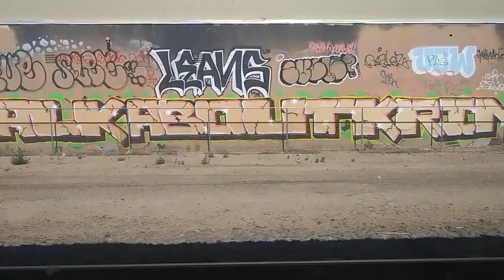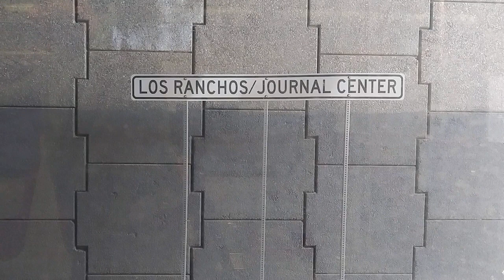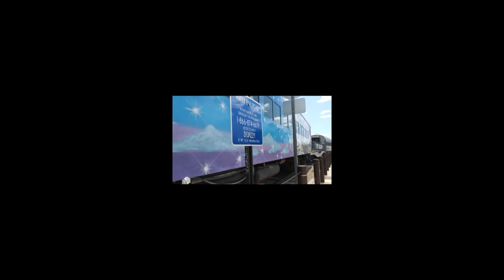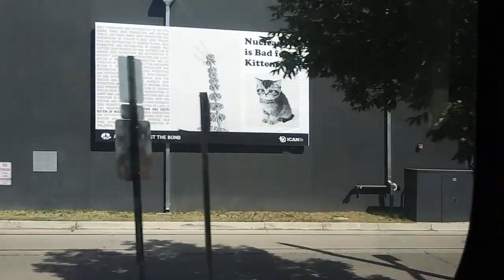rail runner 2023 part 1 Join